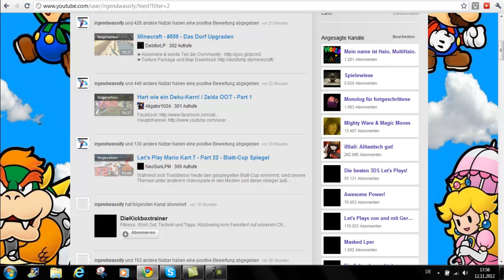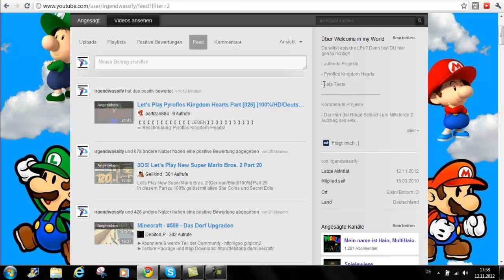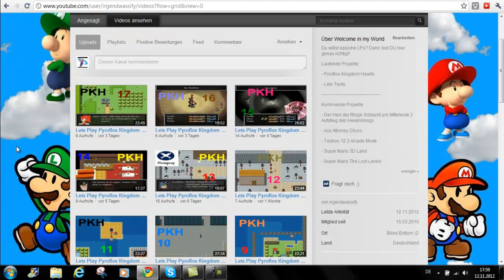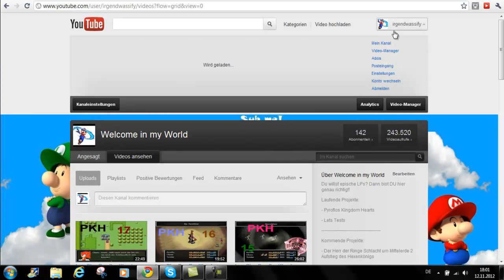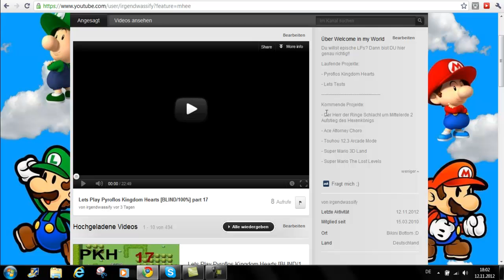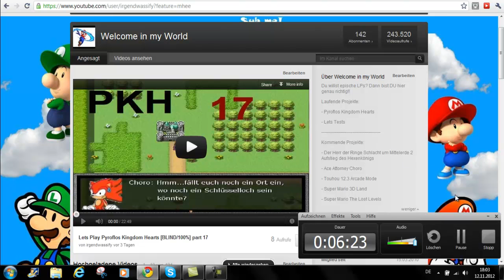Informationsvideo wichtig!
Zuhören! :3